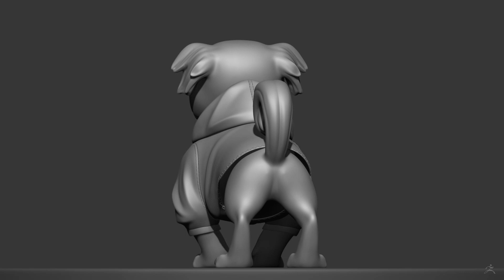CHAN (my dog) - ZBrush Sculpt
Hey everyone! Meet Chan. I found him on the street one month ago and came to know that he was abandoned. Guess what, I couldn't leave him behind. Now I have 3 dogs and I love them to the moon and back)) I hope you will like my sculpt, it's a special one for me.